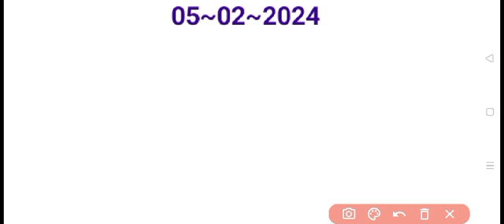05~02~2024 Name Knatimesa Kalchimbo